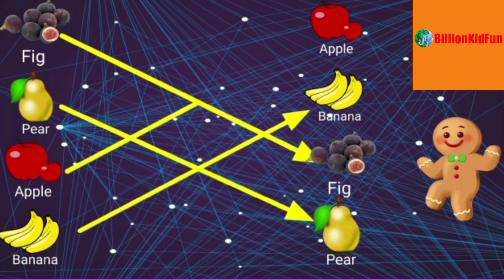Learning Fruits Name Matching With Picture | Math worksheet for kids | BillionKidFun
BillionKidFun,
kids fun,
twinkle twinkle,
kids poem,
kids rhymes,
jony jony kids song,
nursery rhymes,
rhymes,
baby songs,
Kids rhymes,
baby rhymes,
nursery songs,
kids songs,
english songs,
children songs,
baby song,
kids song,
kids,
kids video,
toys,
toy,
for kids,
video for kids,
dolls,
for children,
toys for kids,
children,
play,
toys and little baby,
pretend,
play toys,
for kids,
family fun,
children,
kids toys for kids,
playground,
family videos,
mily fun,
kids babies childrens,
pretend play,
kids driving cars,
toy,
kids video for kids,
kids video,
video for kids,
cartoon video,
Kids video,
,Cartoon Video
,Kids song
,Kids toys
,Rhymas Nursary
,Toys review
,Kids toy video
,Color & shapes
,Baby toys
,Cartoon animals
,Kids animals toys
,Kids game
,Toys
,Toy game
,Children's cartoons
,Children's cartoons video
,Children's toys
,Children's toys video
,Funny cartoons videos
,Funny kids videos
,Funny cartoon kids
,Cartoons animation video
,Kids animation videos
,Comics videos
,Comics cartoons videos
,Creative animation kids video's
,Kids 3d videos
,3d animation videos
,Kids 2d videos
,Twinkle twinkle poems videos
,Hindi Rhymes
,Hindi Poem